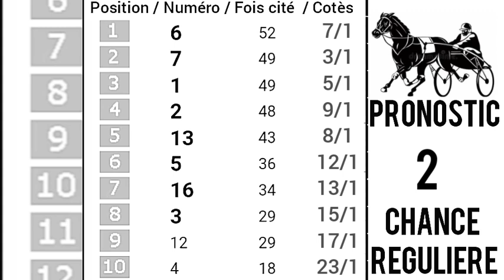PRONOSTIC PMU QUINTÉ+Samedi 29 Juillet 2023 Départ: 15h15/R1C4.L'HAY-LES-ROSES - BIG 5 A ENGHIEN,